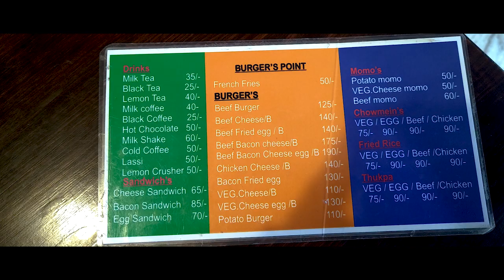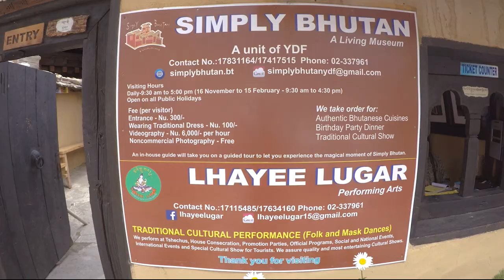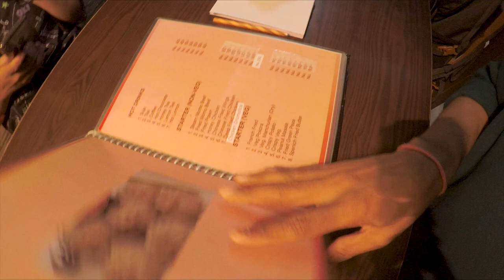Thimphu, Bhutan - Burgers, Bhutanese Food, Football and More | Episode 2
Thimphu is beautiful capital city of Bhutan. We explored the city, thoroughly enjoyed some great burgers, bhutanese food and soaked up the vibes of Thimphu city. You will get information about Bhutan culture, sports, people and cousin. This is episode 2 of Bhutan travel vlog.
To check episode 1 - Bhutan Tiger's Nest, Paro | Travel Guide - Solo Permit, Food, Hotels, Transport check this
You will get all info about hotels, transportation, immigration, permits and Tiger's nest in this video.
Bhutan is a beautiful country and easily a must visit for any travel enthusiast.

Few Tips:
1 - Once you get your permit at Phuntsholing or Paro airport, just go to any general or telecom store and buy a tourist sim card which packs start as low as ₹250.
2 - Indian currency ₹ is acceptable all across Bhutan and yes ₹2000 notes are also accepted at every shop.
3 - Please don't litter and try to leave back only your footprints in this beautiful country.
4 - Respect their culture and tradition.
5 - Buses runs full in Bhutan so don't forget to advance book your tickets if planning to travel by bus.
Have any other doubts, ask them in comment section below.